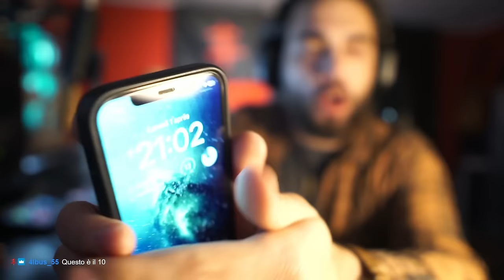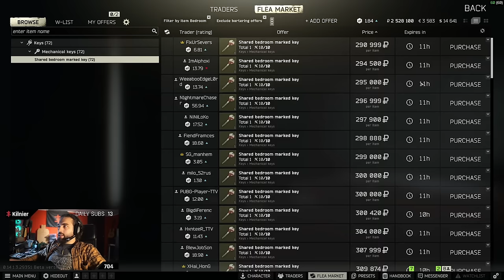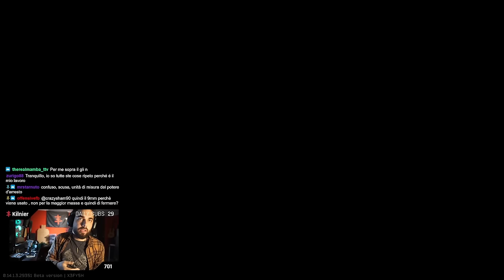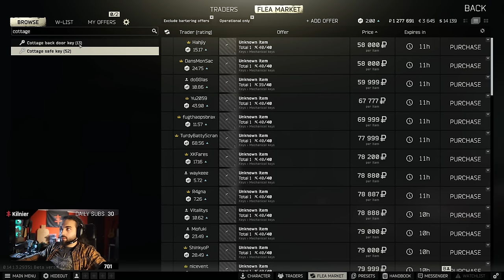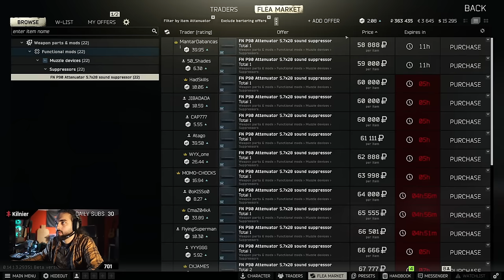INOX - L'episodio sbagliato! - S05E10 | Escape From Tarkov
Acquista i capi con le grafiche del canale